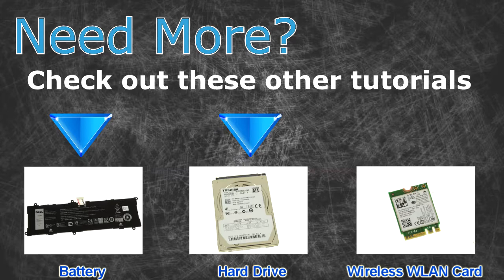Dell Inspiron 13-7348 (P57G001) Motherboard How-To Video Tutorial